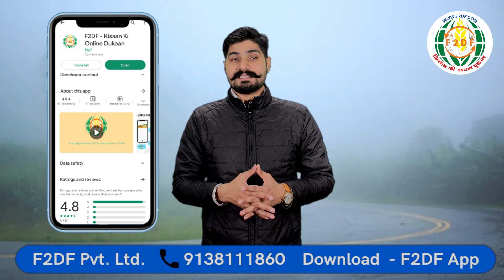आज हरियाणा के विभिन्न स्थानों पर सुबह 10:00 बजे लिए गए हवा की गुणवत्ता के आंकड़े